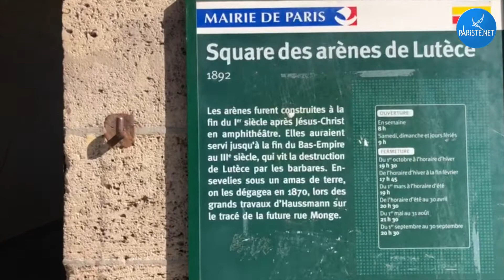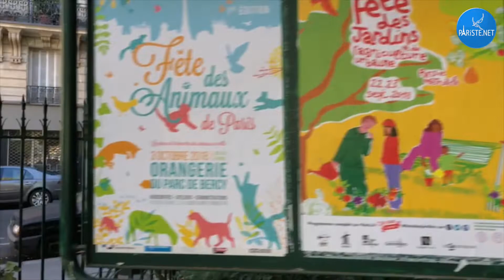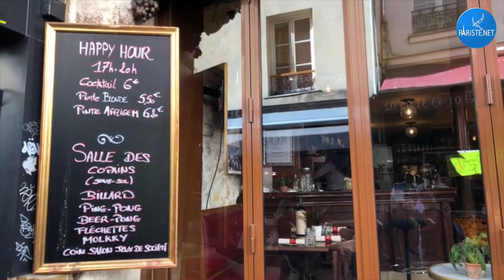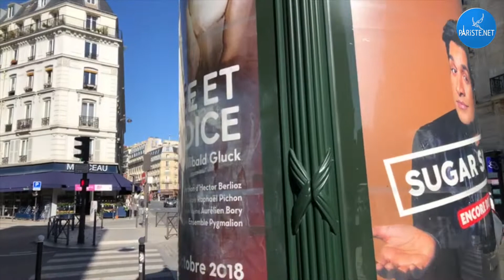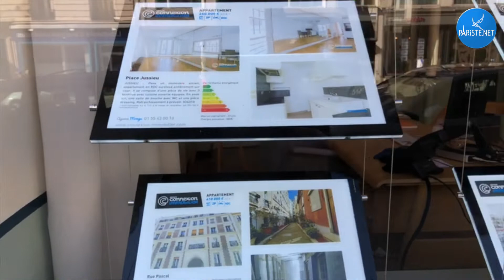Quartier Latin - Latin Mahallesi 1. Bölüm (Rue Mouffetard, Place Monge, Arènes de Lutèce)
Paris'in en güzel bölgelerinden biri olan, 5. arrondissement'daki Quartier Latin - Latin Mahallesi'ni keyifli bir parkurda geziyoruz. Paris'teki 2.000 yıllık tarihi arena Arènes de Lutèce'ten başlayan yürüyüşümüze, Place de Monge'dan devam edip Rue Mouffetard ve çevresini keşfederek devam ediyoruz.

Videoda bahsedilen yerlerle ilgili en güncel bilgileri daima Pariste.Net'te yer alan aşağıdaki yazılarda tüm detaylarıyla bulabilirsiniz: